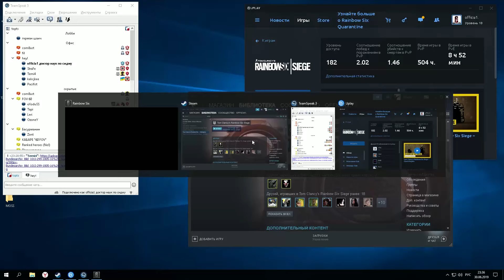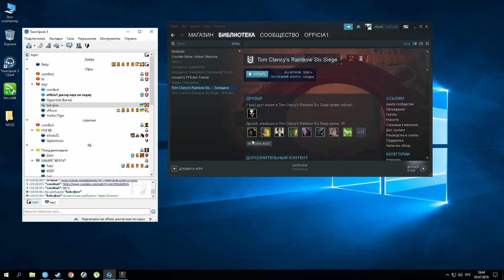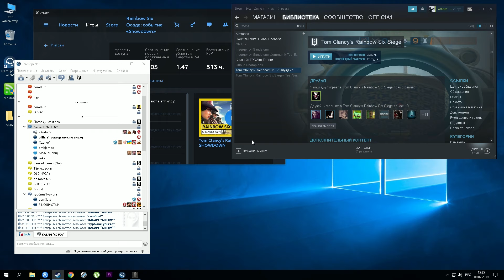Рофлирование. Rainbow Six Siege #38